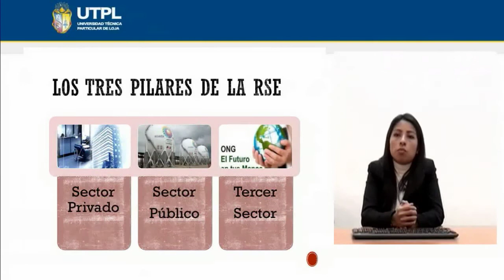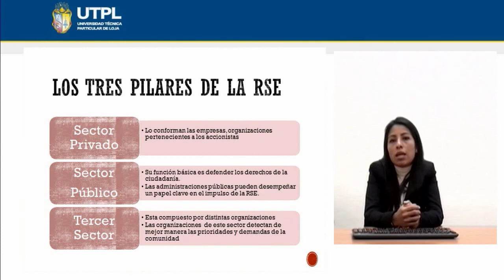UTPL LOS TRES PILARES DE LA RSE [(RESPONSABILIDAD SOCIAL EMPRESARIAL)]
Responsabilidad  Social Empresarial
Asistencia Gerencial y Relaciones Publicas
Tema: Los tres pilares de la RSE
Ponente: Talia Riascos E.